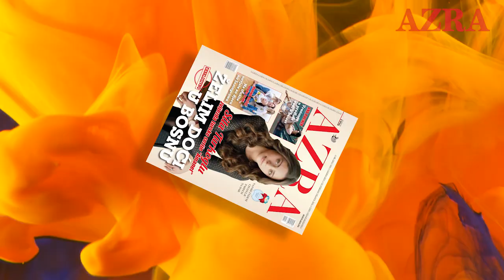U novoj "Azri": Sila Turkoglu, turska glumica, ekskluzivno: Želim doći u Bosnu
u 1252 broju "Azre":

Turska glumica, Sila Turkoglu, koja je utjelovila lik Seher, u seriji “Amanet”, ekskluzivno za Azru otkrila je da želi doću u Bosnu
Razgovarali smo s Marinom Blešić, majki trojki, koja je otkrila sve o svom neobičnom životu
Ana Rucner odlučno tvrdi da vraćanje u prošlost vodi u bolest
Arapska princeza u zlatnom kavezu Dubaija
Fadila Radmilović i vrijedne žene goraždanske „Sehare“ prave rukotvorine s pečatom ljubavi

Donosimo recepte za prste polizati, a brzo se pripremaju
Šta ćemo nositi ove sezone što se tiče mode?
Otkrijte čaroliju visećih svjetiljki

Nova Azra na kioscima širom BiH